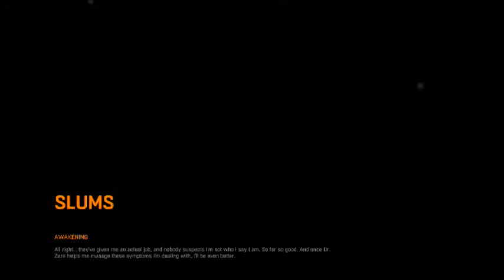Dying Light (Ep.1)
Dying Light is a new series on the channel.

Leave in the comments your favorite zombie game and suggestions, I hope to get back to it by the end of the week.

Stay Minty!!!